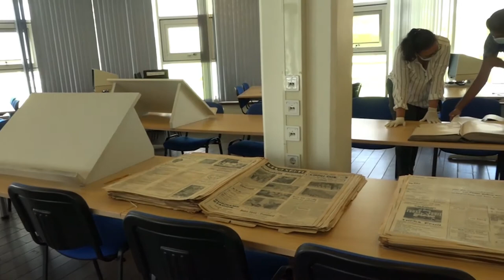26 11 2021 NAS krijgt binnenkort archieven van Johan Ferrier